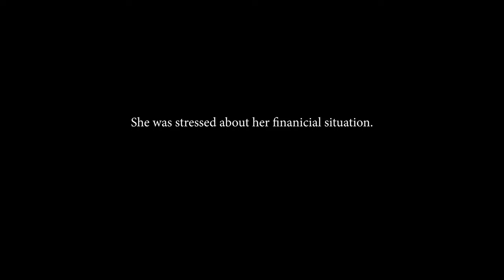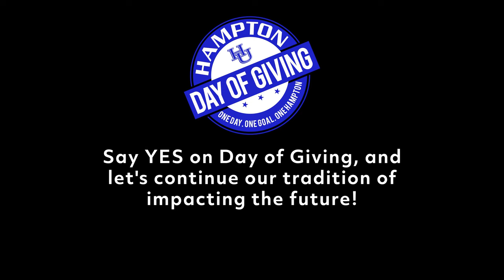HamptonYOU Live | Conversation Series featuring Keith Leaphart- "Philanthropy at HBCUs"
Hampton alumnus Dr. Keith Leaphart discusses HBCU philanthropy and the importance of giving back with Dr. Felicia Blow.